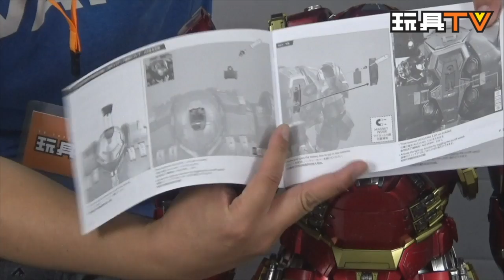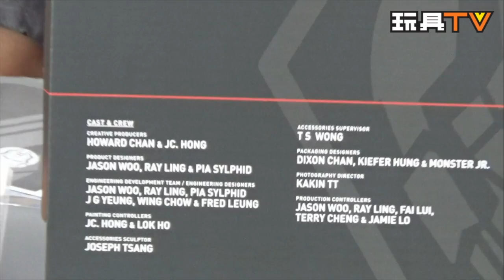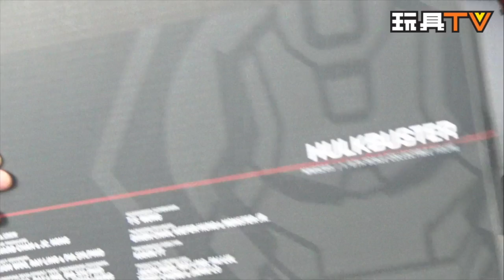TOYSTV S4 EP02 P1【爆玩具】Hot Toys 1/6 The Avengers 2 Ironman MK44 Hulkbuster Unbox ENG SUB